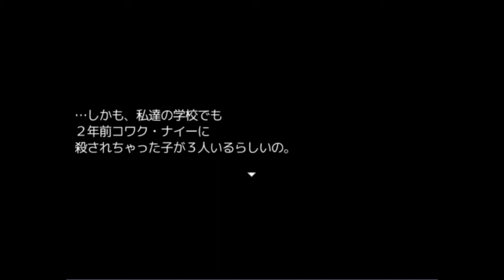怖がるな。笑い弾けるんだ。【コワクナイー２】実況 Part1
前作からもう半年ぐらい経ったのか！コワクナイーの続編、始動！

コワクナイー↑！

１の実況でのネタをベラベラしゃべりそうなんで、先に１の実況を見ることをオススメします！ってか見てちょ！